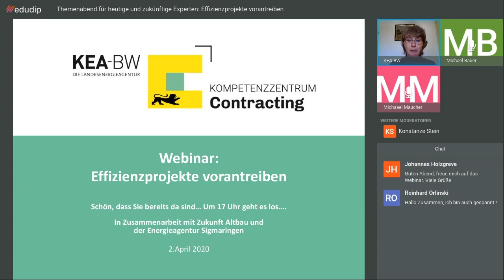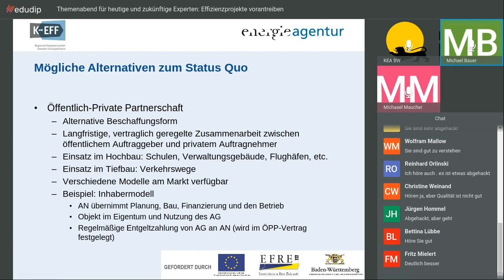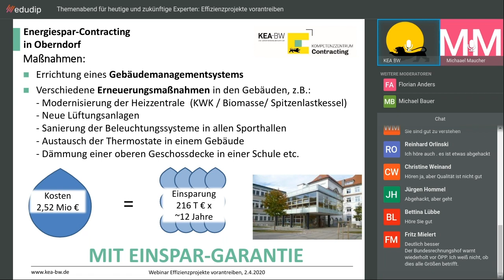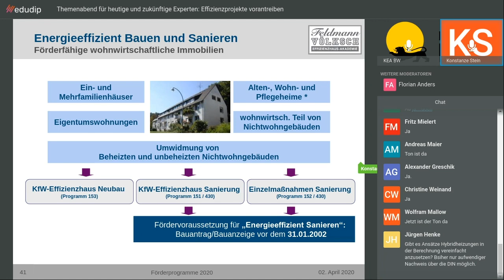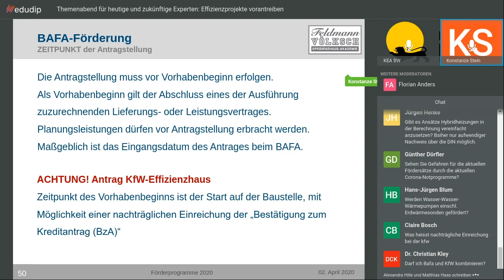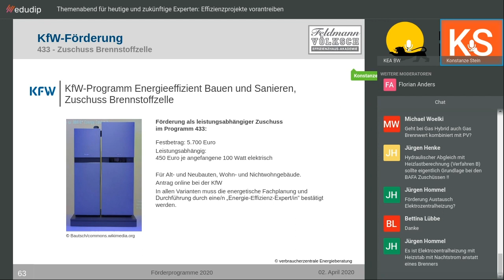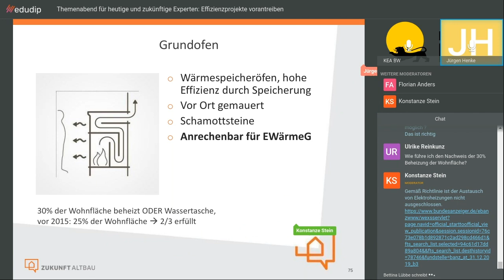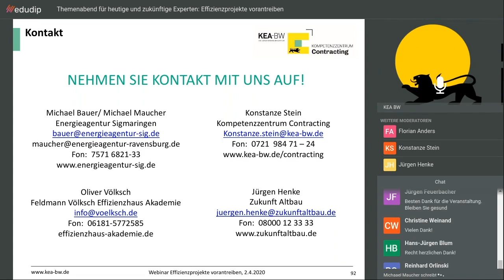Webinar: Effizienzprojekte vorantreiben